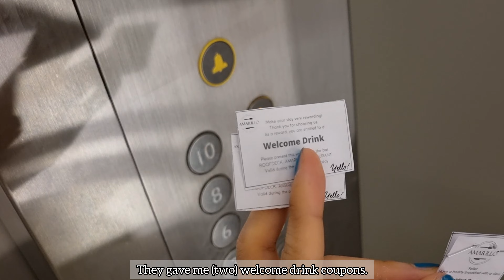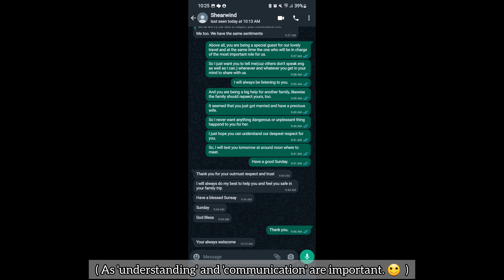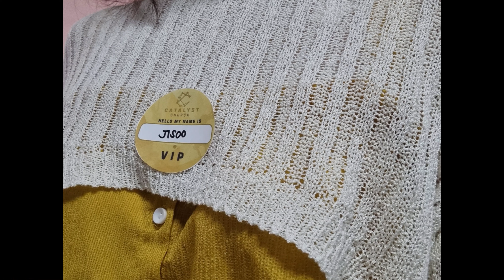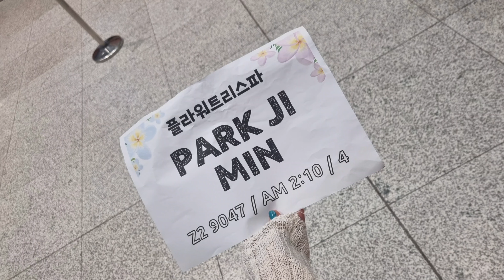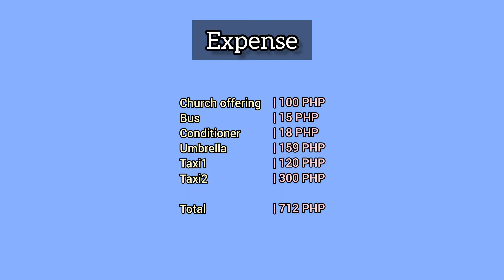[ Cebu City & Mactan, Cebu isl., PH ] Day 6 : Very important / 6일차 : 아주 중요한